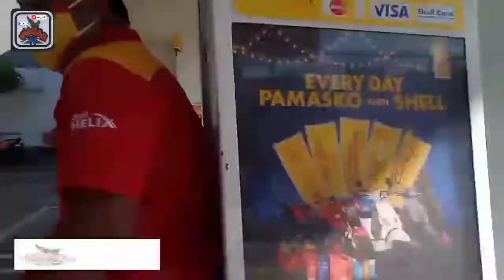LAKO AT DELIVER EMBUTIDO | Shell Vito Cruz | wagastv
LAKO AT DELIVER EMBUTIDO
SHELL VITO CRUZ
wagastv

MARAMING SALAMAT MGA LODI SA PATULOY NA PAGSUPORTA SA AMING YOUTUBE CHANNEL

PAGPALAIN KAYO NG PANGINOON